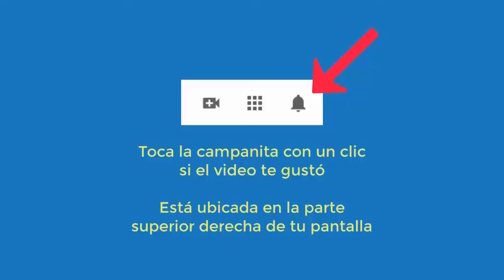6021 Mucha rabia, abuelo me tocó y un señor en la tienda, miedos oscuridad, timidez. Aurelio Mejía h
Hipnosis introspectiva por Aurelio Mejía a distancia, en línea por internet. Mucha rabia, abuelo me tocó y un señor en la tienda, miedos oscuridad, timidez. Cartago, Valle, Colombia, 6 mayo 2024.

CURSOS DE HIPNOSIS EN 2024:
Ciudad de México: mayo 16 al 18.
Las Vegas: mayo 23 al 25.
Madrid: junio 14 al 16.
Munich, Colonia, Alemania: junio 27 al 29.
Caracas: Fecha por definir.
Lima, Perú: Septiembre.
Medellín, Colombia: noviembre.